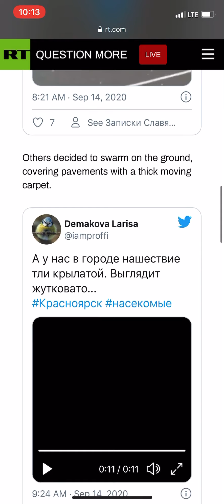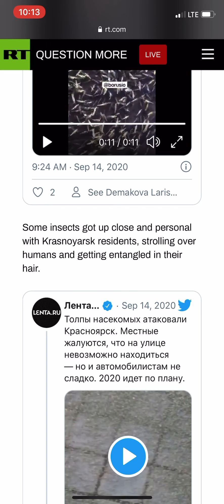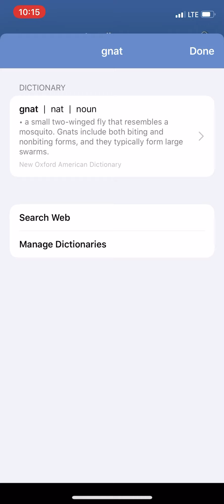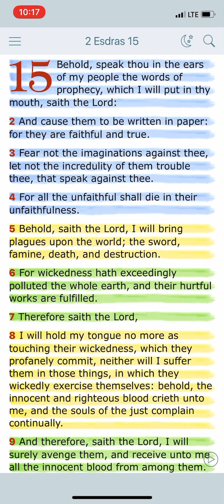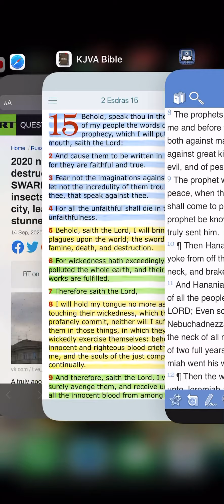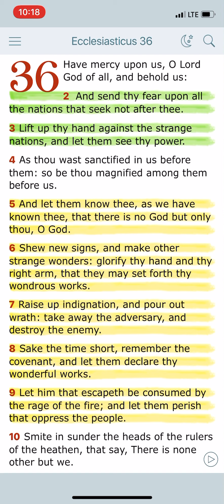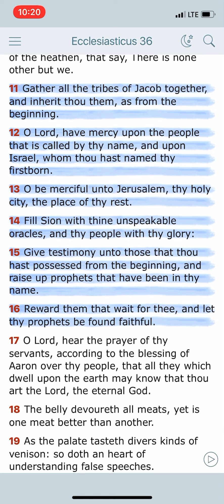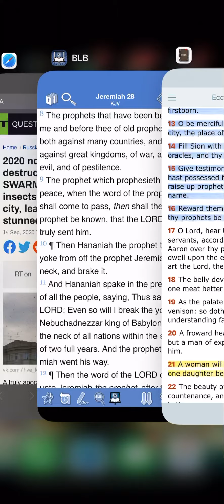2020 Winged Insects invade Russians.